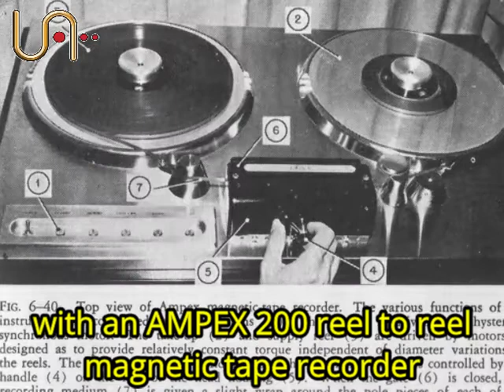History of reel to reel magnetic tape recording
This 7min video will show you the history of magnetic reel to reel recording from 1889 until the beginning of the 80s.